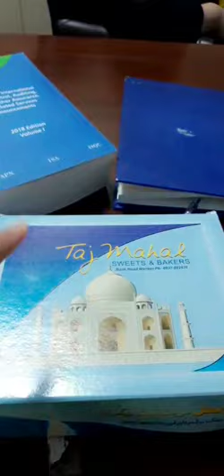famous mardan perra from taj mahal bakery